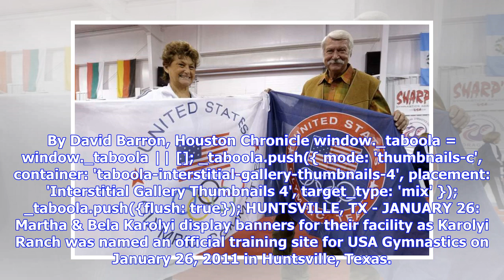Breaking News | NBC to air interview with legendary gymnastics coaches Bela, Martha Karolyi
By David Barron, Houston Chronicle window._taboola = window._taboola || []; _taboola.push({ mode: 'thumbnails-c', container: 'taboola-interstitial-gallery-thumbnails-4', placement: 'Interstitial Gallery Thumbnails 4', target_type: 'mix' }); _taboola.push({flush: true}); HUNTSVILLE, TX - JANUARY 26: Martha & Bela Karolyi display banners for their facility as Karolyi Ranch was named an official training site for USA Gymnastics on January 26, 2011 in Huntsville, Texas. (Photo by Bob Levey/Getty Ima...